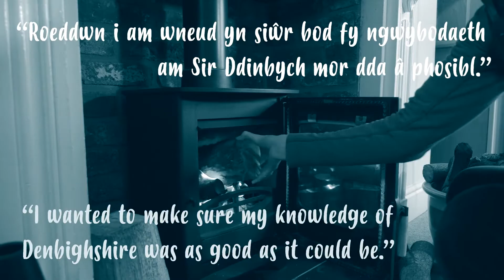Tourism Ambassador Quotes 4